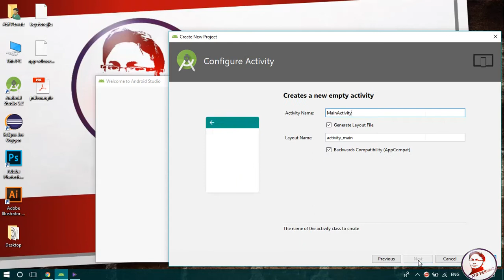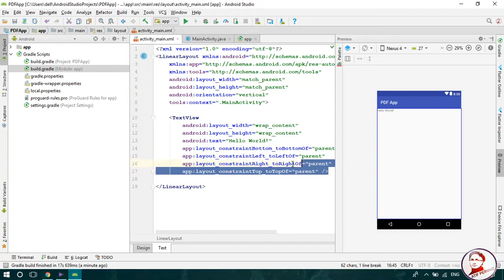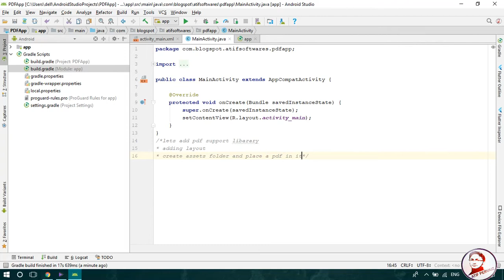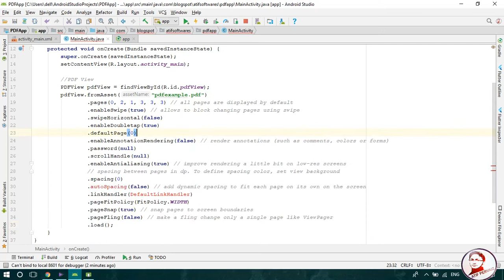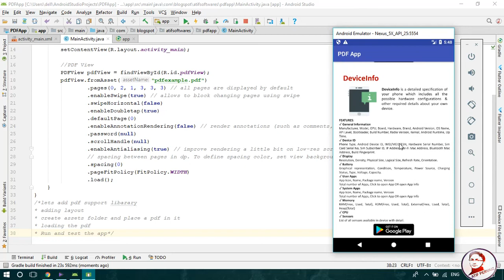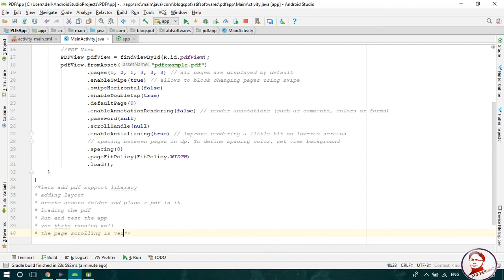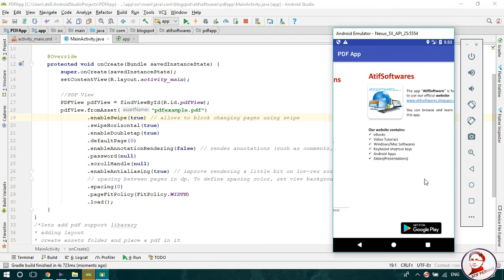Creating PDF reader app - Android Studio Tutorial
This tutorial is about:
✓Create PDF app.
✓Display Specific or all pages from PDF
✓Display PDF from Assets folder.
✓Add padding between pages
✓Passwords
✓Scroll PDF pages vertically or Swipe horizontally.